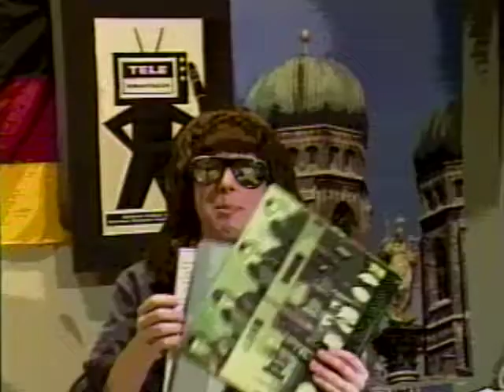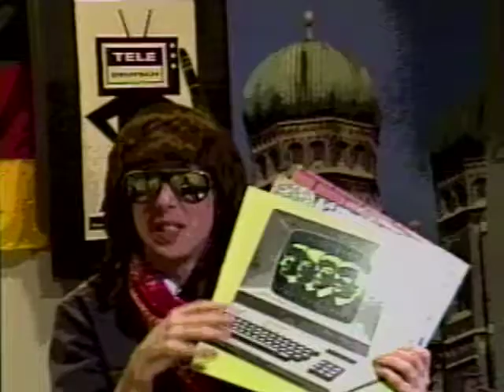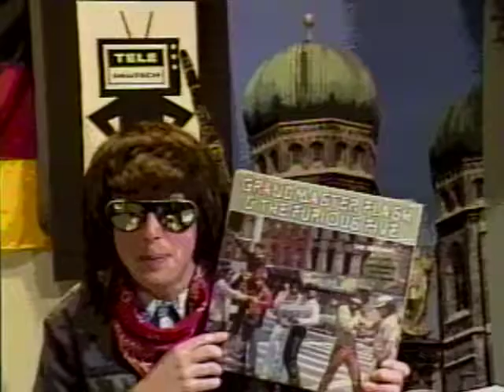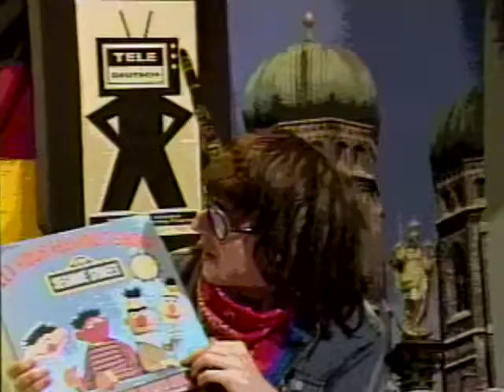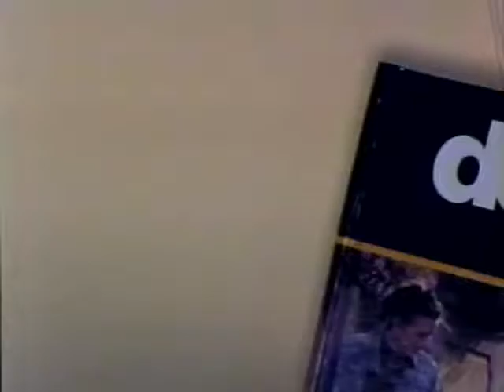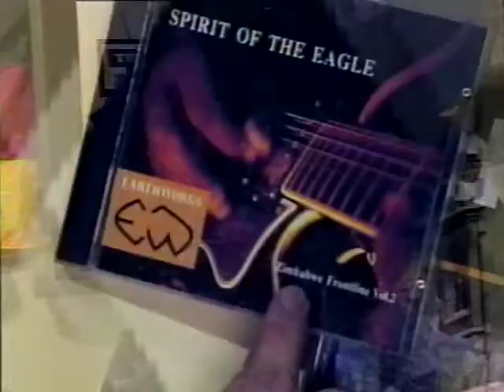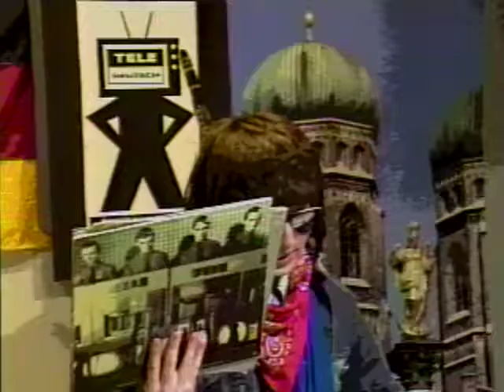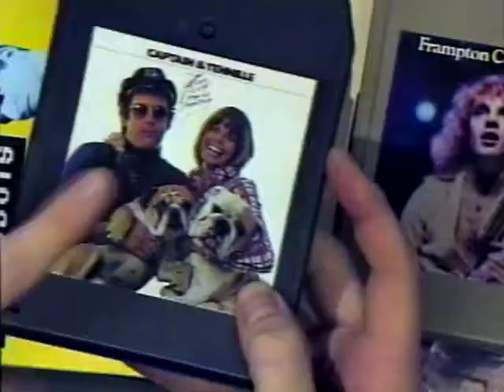Tele Deutsch: Rüdiger der Musiker